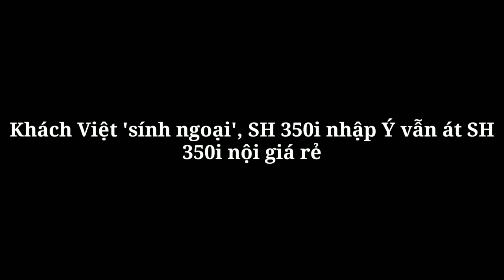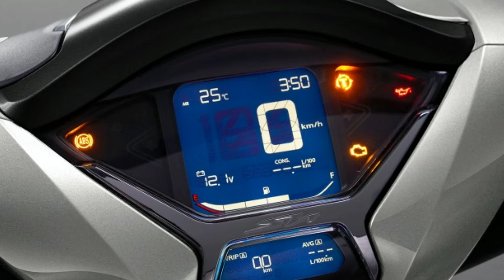Khách Việt 'sính ngoại', SH 350i nhập Ý vẫn át SH 350i nội giá rẻ_360 Xe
360 Xe_Honda SH 350i nhập Ý hướng đến nhóm khách hàng riêng là các dân chịu chi, chuộng xe nhập… chính vì vậy nhiều ý kiến cho rằng dù xe chính hãng ra mắt với giá 'siêu rẻ' thì xe nhập Ý vẫn 'có cửa' đắt hàng.